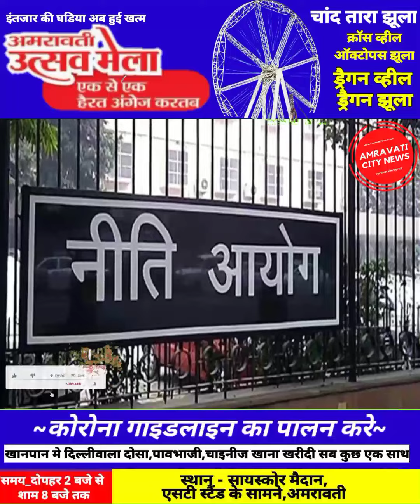AMRAVATI | अमरावती जिल्यात ८८ टक्के नागरिक श्रीमंत पहा अमरावती सिटी न्यूज चैनल ची खास रिपोर्ट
AMRAVATI CITY RICH PEOPLE POOR PEOPLE